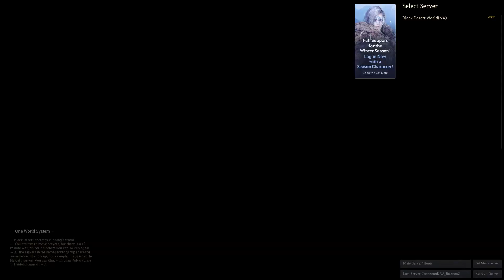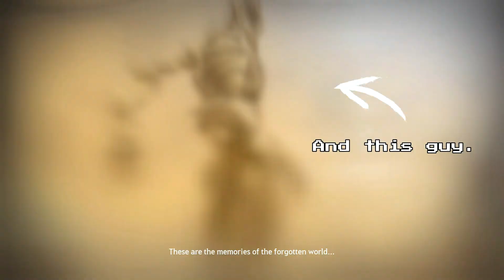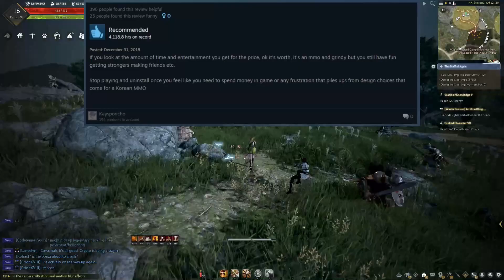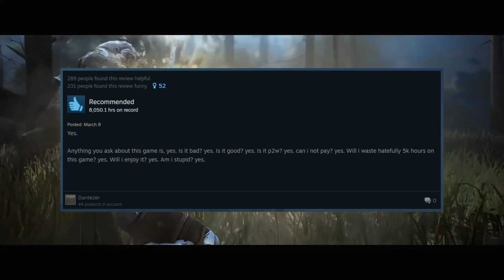Black Desert Online MMORPG in 2022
💖 This channel exists to connect gamers with MMOs they'll love.

Is the MMORPG Black Desert Online fun to play in 2022? What about Season Servers? BDO Reboot? PvE? PvP? Is it Pay to Win? We cover all of these topics & more. 👇 Read More 👇

~Timestamps~

0:00 What's Black Desert Online?
0:35 Season Server?
1:10 New Visuals?
2:08 First Impressions
3:13 And it begins.
6:02 Combat.
7:04 Lighting.
9:50 Systems.
11:30 Pay to Win?
15:40 Streamlined Quests?
16:45 Gear is Different.
17:33 Game Changes at Level 50?